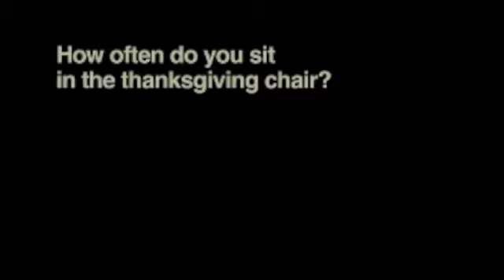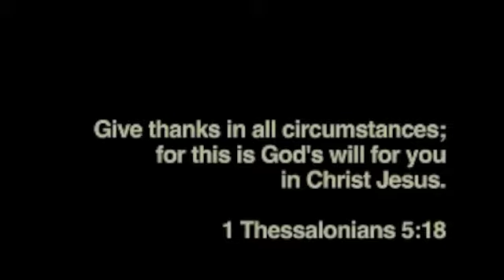The Thanksgiving Chair